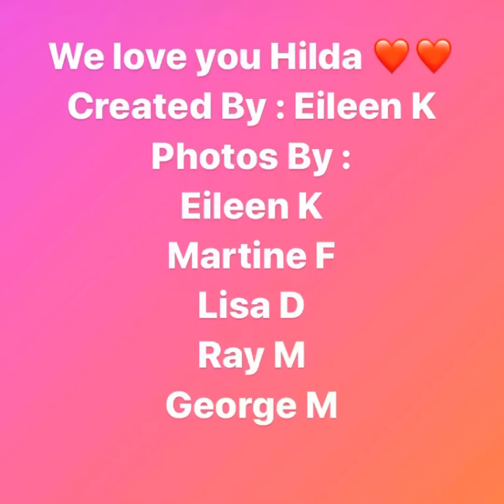Tribute to Hilda